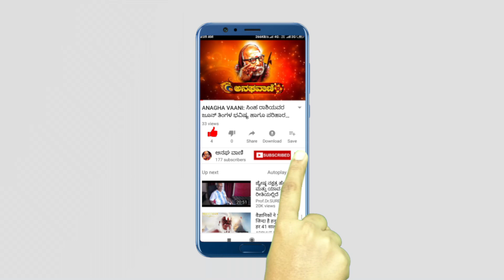ಗಾನ ಗಾರುಡಿಗ ಗುರುರಾಜ ಹೊಸಕೋಟೆ.... | ANAGHA VAANI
ಗಾನ ಗಾರುಡಿಗ ಗುರುರಾಜ ಹೊಸಕೋಟೆ.